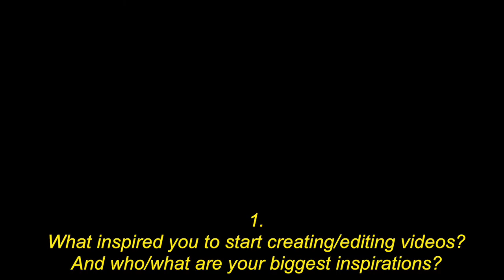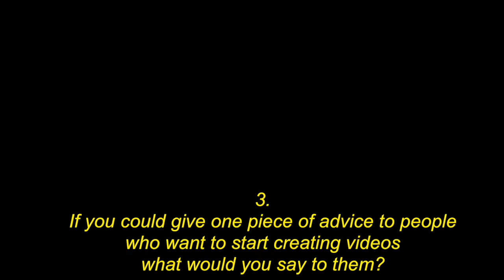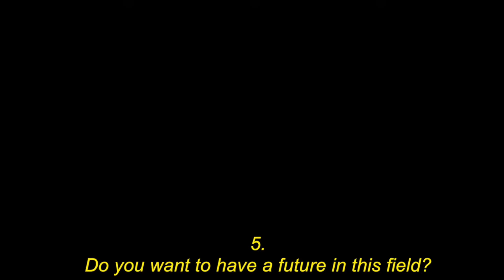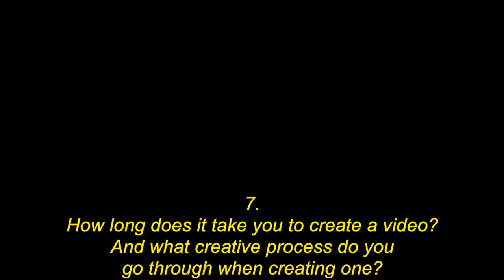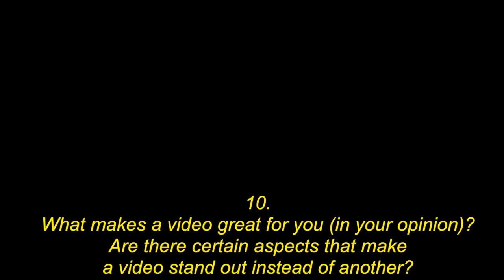Behind the Scenes: 01 - Mary Jenevieve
♡ note:♡ Hi guys!! this is a new project i've been working on, and I know it's very different from what I usually make, but I wanted to try something different. It's going to be about youtubers who make videos like I do, and just interviewing them, while showcasing some of their footage. The first episode feature Mary Jenevieve an amazing rising youtuber, who gave me the opportunity to feature her. I suggest you guys to go check out her youtube channel, you won't regret it!! I made this video in 1 day btw.  ♡

WATCH IN HD 720p + Earphones =
✰ Paradise ✰

➳ ⧼⧼ "Behind the Scenes: 01, Mary Jenieve". ⧽⧽